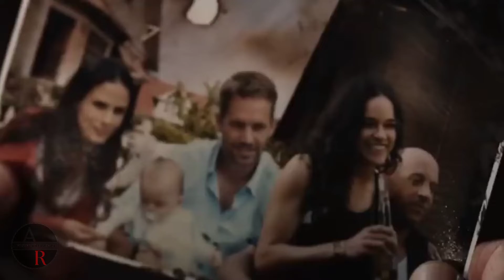FAST X - Teaser Trailer (2023) Fast And Furious 10 | Universal Pictures (HD) Jason Momoa, Vin Diesel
Here's our 'First Look Trailer' concept for Universal Pictures' upcoming movie FAST X (2023) (More Info About This Video Down Below!)

The inspiration behind this video:

Fast X is bringing back Dominic Toretto's 1970 Chevrolet Chevelle SS, one of the various models that Dom drives in the franchise, which supports a wild theory that it will time jump back to the earlier movies. The Fast and Furious franchise has a penchant for assuming that its audience will suspend disbelief without asking for much explanation when employing plot points that are illogical or nearly impossible. The franchise has brought back characters from the dead (like Han's return in Fast & Furious 9), parachuted cars into forests, driven cars through the air between two high-rise buildings, sent cars into space (with a hasty plan hatched by amateur rocket scientists), and the F9 movie self-reflexively pokes fun of the fact that the heroes of the story should not have survived all the ridiculous situations they went through.

Thanks to the franchise's increasing awareness of its own reputation, theories floated on the internet have gotten more audacious over time. Time travel has been mooted before, and now, bringing back a car that appeared in both The Fast and the Furious and Fast & Furious could further support that notion. At the very least, it suggests that Fast X is going to revisit and reframe some past events. Considering one of the running jokes prior to F9 was that the Fast and Furious franchise would go to space at some point, it opens the door for time travel to be a realistically plausible option.